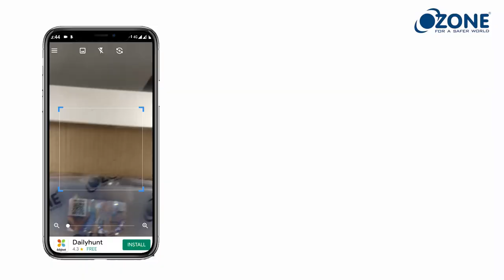Glass Door Patch Fitting | Suitable for Wooden & Framed Doors | Ozone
Ozone Glass Door Patch Fitting is suitable for wooden & framed doors. It's ideal for external door application and requires NO Digging of the floor. Hence helps maintain the highest level of hygiene.